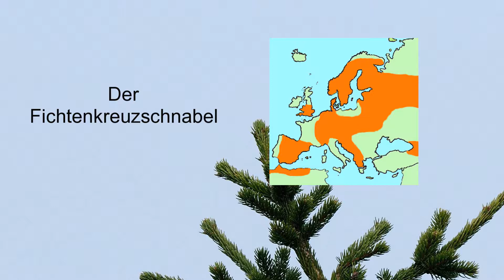Artenporträt Fichtenkreuzschnabel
Artenporträt vom Fichtenkreuzschnabel als Bildershow.